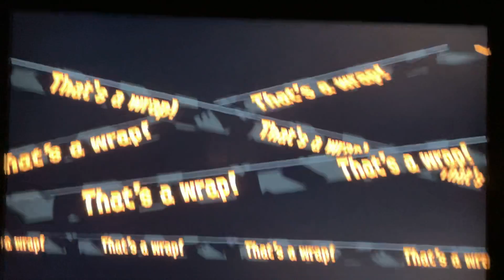Ridiculous and funny Salmon run gameplay in Splatoon2#gaming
The ending of that video I hate flyfishes man come on Nintendo the fly fish just stand there and just shooting missiles at you man and on the high tide on this thing come on Nintendo but AnyWho GG I didn’t lose any points but I have fun though LOL happy Easter everyone hope you guys have a amazing good weekend nintendoswitch Splatoon2 HappyEasterDay gaming ￼